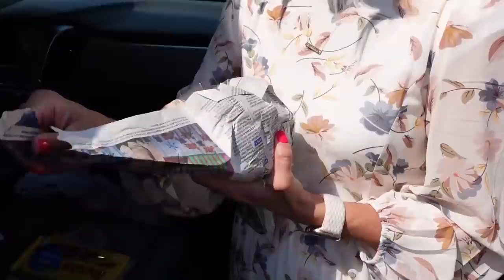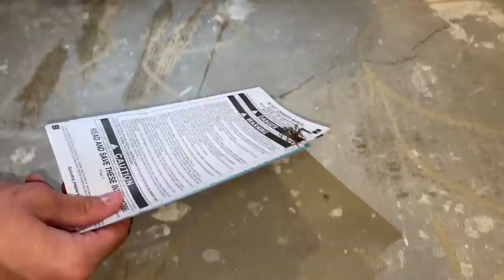Lizzy's 12th Birthday Special!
Lizzy turned 12 today! We had a wedding to attend so we did our best to make her day special amongst the other fun activities and celebrations!